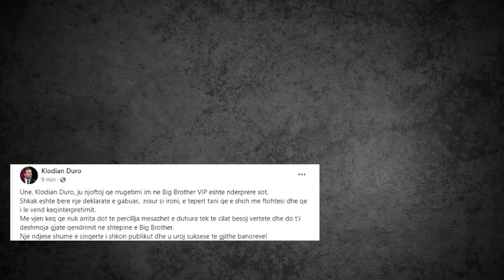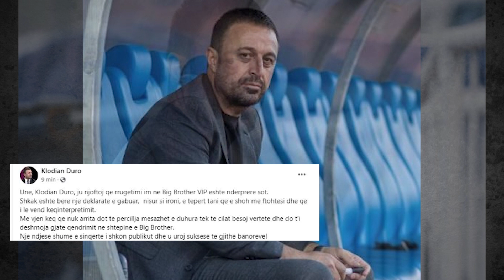BBVA3: I Penduar dhe me NDJESE Publike, vjen Reagimi i pare i Klodian Duros!